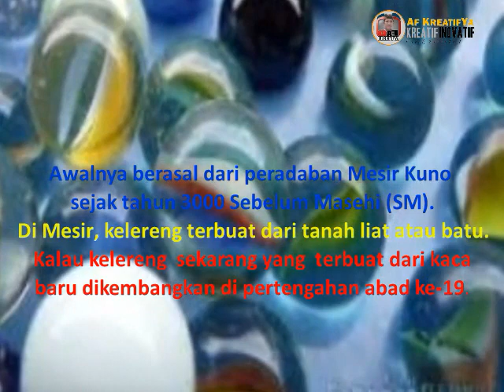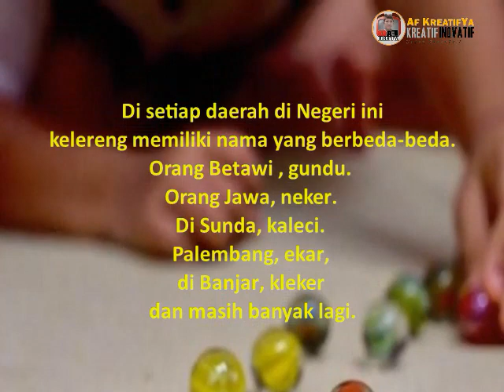TIPS FOKUS BELAJAR & BERMAIN KELERENG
SEJARAH & TIPS FOKUS BELAJAR & BERMAIN KELERENG